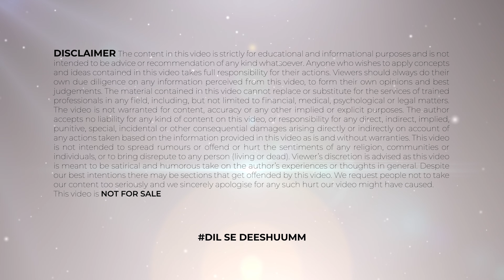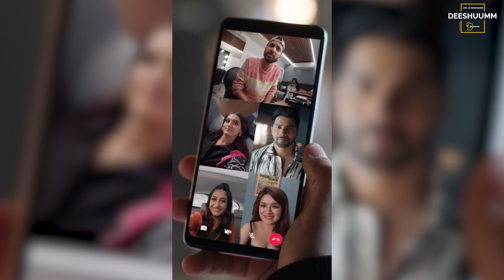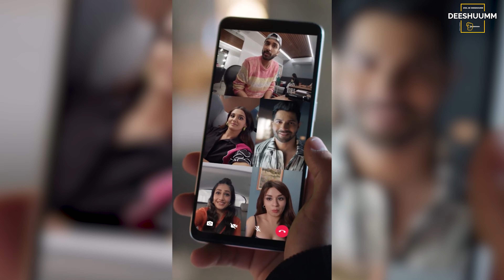Raghav Juyal | Varun Dhawan And Shakti Mohan Upcoming Movie | Bawaal | Bawaal Teaser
TIMESTAMPS:
Varun Dhawan And Shakti Mohan Upcoming Movie 00:00​
Raghav Juyal Bawaal 1:23
Raghav Juyal Dance 2:05

"Hello friends, you are welcome to our video today's video. In this video you will get the gyan about about raghav juyal, about varun dhawan and shakti mohan upcoming movie, about bawal, about bawal teaser, about bawal trailer, about varun dhawan new movie, about new movies 2022, About Raghav Juyal, About Dharmesh ,About Puneet Raghav Juyal ,About Comedy Raghav Juyal, About Slow Motion Dance Raghav Juyal, About Dance Raghav Juyal ,About Shakti about comedy with raghav juyal, about raghav juyal comedy dance plus 5, about raghav juyal first audition, about raghav juyal dance performance,So before starting the video please subscribe to the channel if you have not subscribed to it and don't forget to press the bell icon and to get full knowledge of the video do watch the video till the end.

हेलो दोस्तों स्वागत है आपका आज की वीडियो में जिसमें हम बात करेंगे, राघव जुयाल के बारे में  , वरुण धवन और शक्ति मोहन आगामी फिल्म के बारे में, बावल के बारे में, बावल टीज़र के बारे में, बावल ट्रेलर के बारे में, वरुण धवन नई फिल्म के बारे में, नई फिल्में 2022 के बारे में, राघव के बारे में, राघव जुयालके बारे में, धर्मेश के बारे में, पुनीत के बारे में, राघव जुयाल कॉमेडी के बारे में, राघव जुयाल धीमी गति नृत्य के बारे में, राघव जुयाल नृत्य के बारे में, राघव जुयाल के बारे में , शक्ति के साथ राघव जुयाल कॉमेडी के बारे में, राघव जुयाल कॉमेडी डांस प्लस 5 के बारे में, राघव जुयाल पहला ऑडिशन के बारे में, राघव जुयाल नृत्य प्रदर्शन के बारे में,तो इन सभी के बारे में मैं आपको इस वीडियो में बताऊंगा उसके लिए आपको ये वीडियो अंत तक देखना होगा और अगर अपने चैनल को सब्सक्राइब नहीं किया है तो चैनल को करो सब्सक्राइब नोटिफिकेशन का घंटा जरूर दबाएं।
raghav juyal , varun dhawan and shakti mohan upcoimg movie, bawaal , bawaal teaser , bawaal trailer , varun dhawan new movie , new movies 2022 ,raghav ,raghav juyal ,dharmesh ,punit ,raghav juyal comedy,raghav juyal dance,raghav juyal slow motion dance,raghav juyal comedy with shakti,raghav juyal comedy dance plus 5,raghav juyal first audition,raghav juyal dance performance,